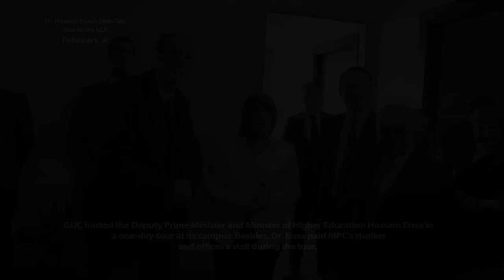Day by Day 4-2-2014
GUC hosted the Deputy Prime Minister and Minister of Higher Education Hossam Eissa in a one-day-tour at its campus. Besides, Dr. Eissa paid MPC's studios and offices a visit during the tour.